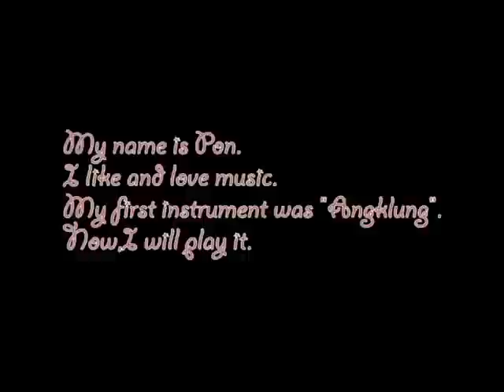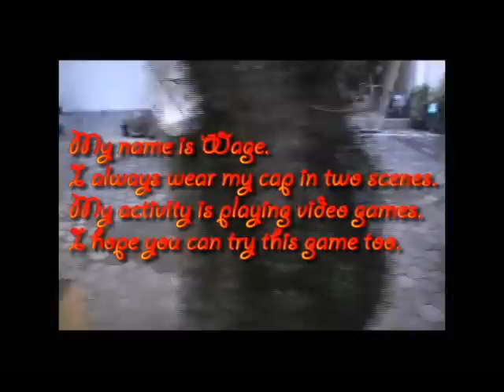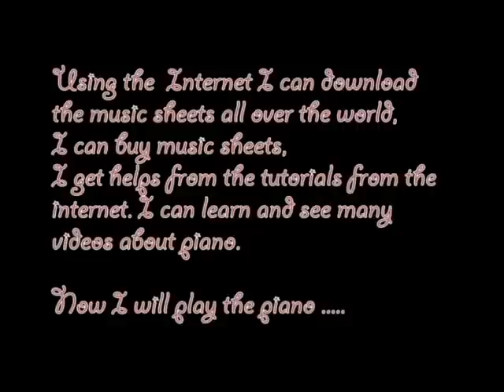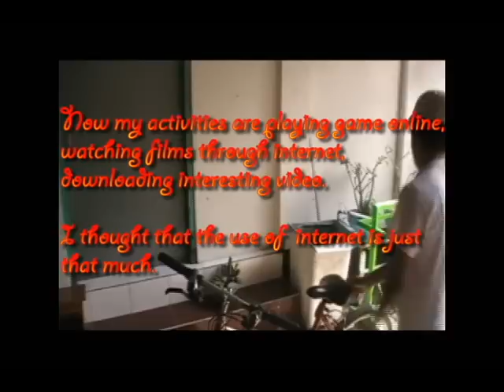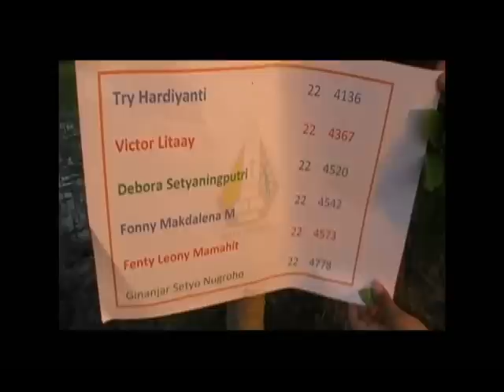Negative Effect of Internet Toward Youth Productivity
Present the effect of the internet use toward youth development. Employing the concept of "Comparison". What effect do you take?
It's in your hand.